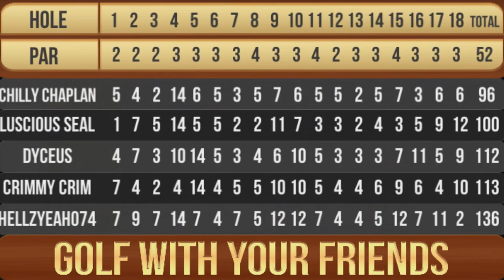Golf With Friends: Public Enemy #1 - #8 - Funny Moments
They call me salty boy SeaL

► What is Golf With Your Friends?

Golf With Your Friends is a challenging, multiplayer mini golf game for up to 12 players.